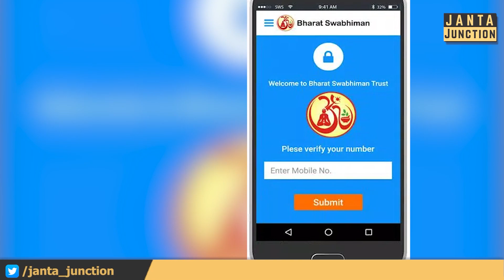Bihar के Street Vendors के लिए बिहार सरकार Swabhiman App लांच कर रही है, देखिए!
अब बिहार में फुटपाथ पर दुकान लगाने वाले, ठेला-रेहड़ी लगाने वाले लोग भी अपने सामान को ऑनलाइन भेज पाएंगे! सरकार इनको ट्रेनिंग देगी और इनके लिए एक ऐप लॉन्च कर रही है! कैसे सब कुछ होगा, समझिए!